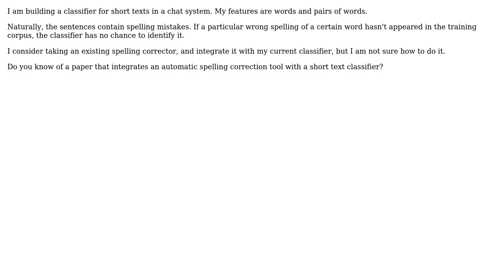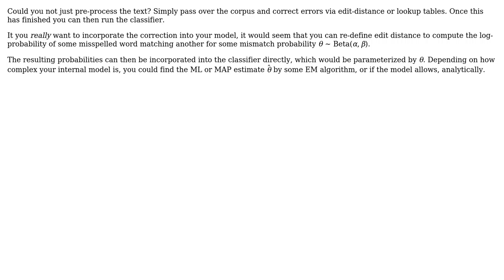Computer Science: short text categorization with spelling correction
With thanks & praise to God, and with thanks to the many people who have made this project possible! | Content (except music & images) licensed under CC BY-SA | Music | Images & others | With thanks to user Nicholas Mancuso user Erel Segal-Halevi and the Stack Exchange Network Trademarks are property of their respective owners. You are responsible for your own actions.